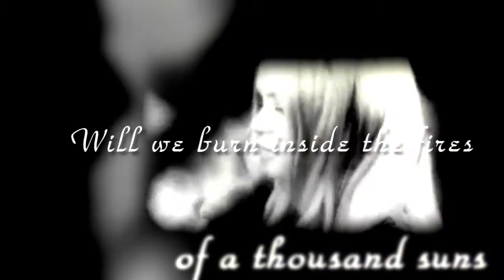{Gone Series} Burn inside the fire of a thousand suns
*READ DESCRIPTION*
I used BOOKS TRAILERS! So no, if you want to know Gone doesn't have any film. Books trailers can be found on youtube.

It's Gone! Oh God, I love these books so much. They are amazing, if you have free time you just have to read it. It's a story about the world where everyone older than fifteen disappear. I love it because it's so... true. The way author wrote about kids trying to live, although without adults they don't have food, water, electricity. The books are also very dark and it makes them so original. I can't wait for sixth, the last, book! :D

And yes, I wanted to edit. Actually first I was going to use fanarts, but unfortunately I didn't found enough pretty pictures... So I ended up downloading trailers clips. I know it's not the best editing ever, but I did it in three hours, when I couldn't sleep at night xD I didn't want to upload it, but my sister said she liked it so maybe there is someone how likes Gone and will be happy? ;)

Books: Gone series (Gone, Hunger, Lies, Plague, Fear)
Song: The Catalyst (cover)
Program: Sony Vegas 11